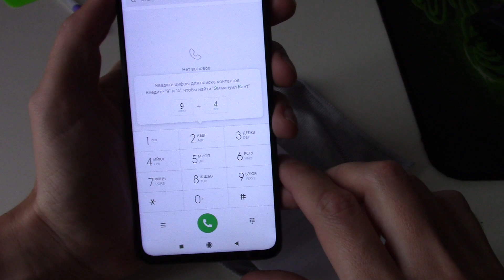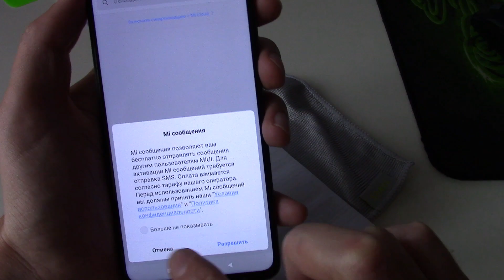Xiaomi Redmi Note 8 Pro (MTK) - на каких прошивках есть MIUI звонилка и SMS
1) На китайскую версию смартфона можно установить прошивку Global/EEA/Indonesia/Russia, но только после разблокировки загрузчика и без последующей блокировки.
2) На глобальную версию смартфона можно установить прошивку EEA/Indonesia/Russia, но только после разблокировки загрузчика. Загрузчик при переходе можно заблокировать, GPay будет работать без дополнительных телодвижений.
3) GPay не будет работать при разблокированном загрузчике. Т.е. даже установив на глобальную версию смартфона любую из прошивок EEA/Indonesia/Russia через TWRP, необходимо дополнительно после первого запуска ОС прошить GPay_fix
4) MIUI-ные приложения Dialer/SMS есть только в прошивках Indonesia/China. Т.к. сборок на основе China в ближайшее время не предвидится, то либо перепрошиваем на Indonesia (условия перехода описаны выше), либо ждём патча замены этих приложений в прошивках Global/EEA/Russia.
Global (MI) EEA (EU) Russia (RU) Indonesia (ID) India (IN) China (CN)
Патч с Миушными звонилкой, сообщениями и контактами для установки через TWRP на Global V10.4.5.0.PGGEUXM